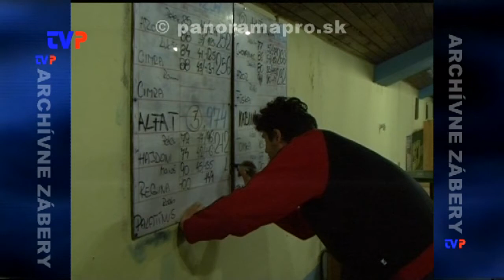Rozbitá kolkáreň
Rozhovor s predsedom kolkárskeho oddielu v Žarnovici.